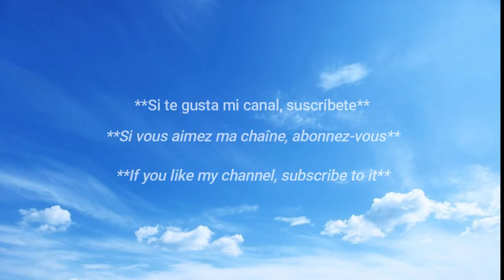belleza latina 🇻🇪 /✨La hermosa venezolana 🇻🇪 ✨ ♥️ / Hot Sexy Venezuelan Girl 🇻🇪🔥 /جمال فنزويلي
Mujeres y chicas Más Hermosas de venezuela